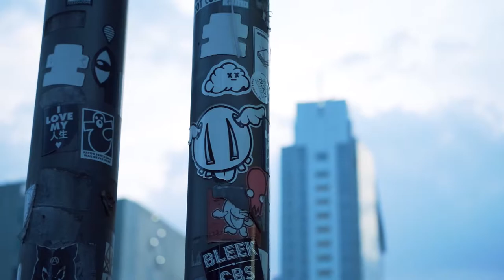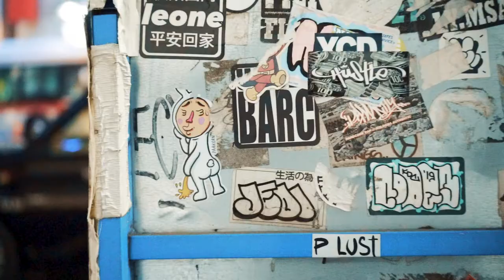Shibuya Tokyo | Tokyo Graffiti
There are many graffiti and stickers in the city of Shibuya.
I walked slowly and looked for them carefully.